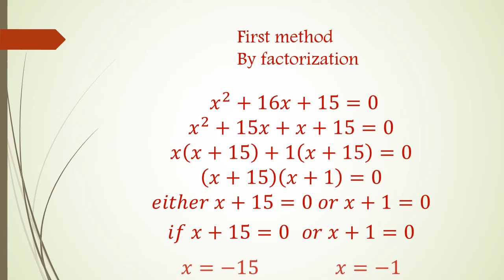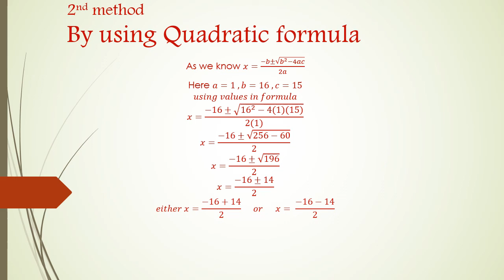If x^2+16x+15=0 what is the value of x? quadratic formula and factorization method to find roots